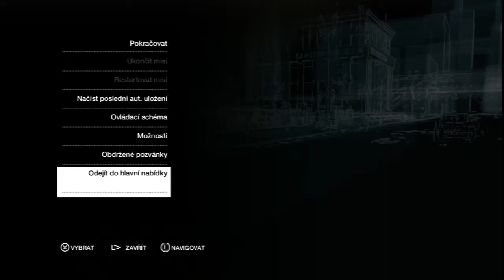Watch Dogs #6 /Defekt/ Slovenský Let's play PS3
Ahoj!
Vítam vás pri novej časti z hry Watch Dogs! Dnes si zahráme za Aidena a dáme si posledný kontrakt a potom aj za T-Bonea a dáme si misiu o Defektovi (hacker Default) :D Užite si to!
▶PSN: PALKOP
▶Ask: ask.fm/autickar04

PSgamerSk™ 🔼⭕✖◼ 2015